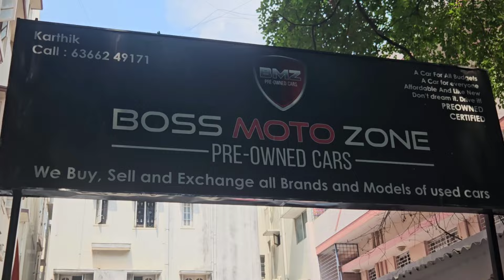From ₹49,000Rs💥German Polo Cars @Budget Beautiful Polo Cars with Loan Facility nd Warranty Option💥☑️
Boss Moto Zone

adress : Boss Moto Zone 7th cross, 7th Main Rd, opposite to Hosa Digantha office, Malleshwara, Karnataka 560003